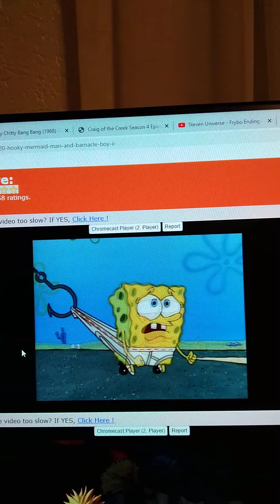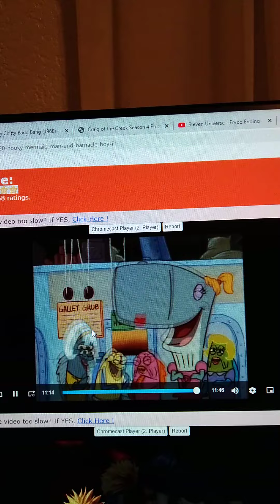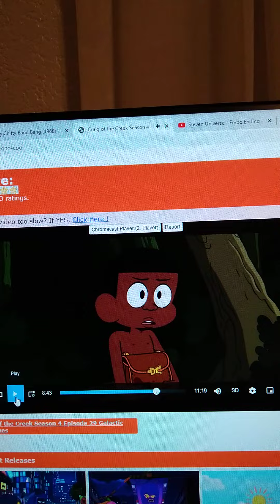Craig The newwy Pants